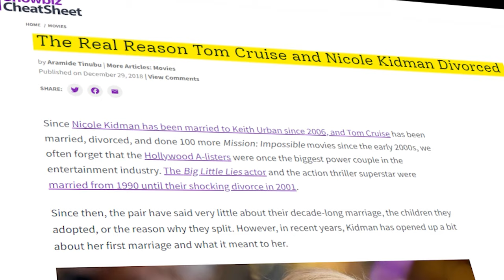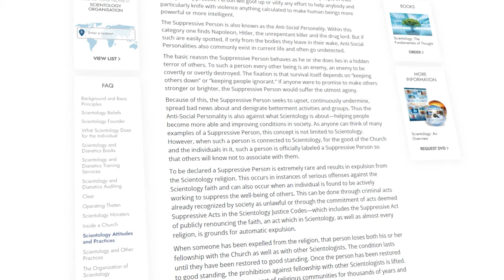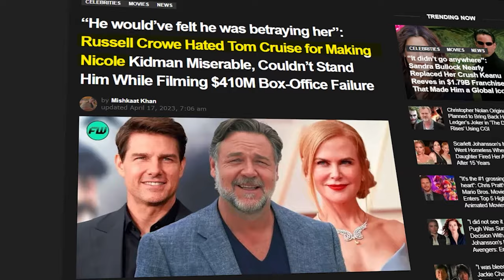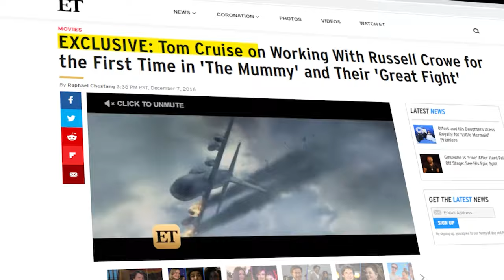Why Russell Crowe HATES Tom Cruise..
Welcome back to Film Factor,  today on the channel we're going to be talking about Why Russell Crowe HATES Tom Cruise.. if you're excited to learn more about this then make sure you watch the whole way through because you don't want to miss the details we have for you!